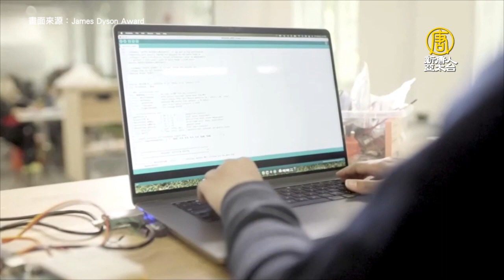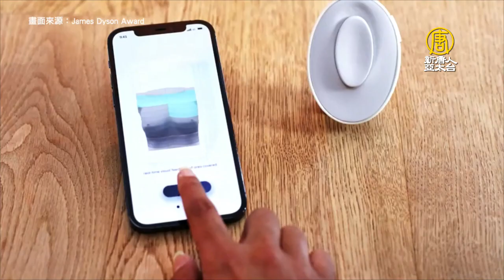即早發現乳房異常！英發明居家檢測裝置獲獎 - 乳癌檢測 - 科技新聞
英國每年平均約新增55,000例乳癌病例，如何及早發現乳房異狀成為重要議題，有一款簡易的乳房居家檢測裝置，只要透過小小的聲波掃瞄儀器，結合手機app軟體，便能快速收到檢測報告，及時發現異常狀況，這項發明也奪下英國2022年的戴森設計大獎。

拿著小圓盤裝的儀器，跟隨APP上的光點位置進行掃描，這是英國兩名剛畢業的學生所研發的自我檢測乳癌裝置（Dotplot），透過聲波對乳房進行掃描，讓女性在家就能簡易檢測乳房狀況。

不僅掃描完成當下就能收到即時報告，還會自動與上次結果進行對比，即早偵測出乳房組織的異常變化。

發明者之一 巴巴洛拉（DEBRA BABALOLA）：「它可以引導女性每個月進行自我檢查。我們將手持設備和手機應用程序結合，可以告訴你如何進行自我檢查，並確保完整檢查。」

這個只有一半巴掌大小的可攜式簡便裝置一舉拿下今年英國的戴森設計大獎（James Dyson Award），將獲得約17.8萬新台幣（五千英鎊）的獎金，目標是在未來幾年進行臨床試驗，並且擴大應用在其他疾病防治上。

發明者之一 波哈拉（SHEFALI BOHRA）：「首先，我們現在最主要就是專注在乳房健康，下一個重點是研究男性睪丸癌，然後是軟組織肉瘤。」

根據世界衛生組織2021年的數據顯示，乳癌已超越肺癌，成為全球最常見的癌症，佔全球每年新病例的近12%。

新唐人亞太電視 Sherry 綜合報導